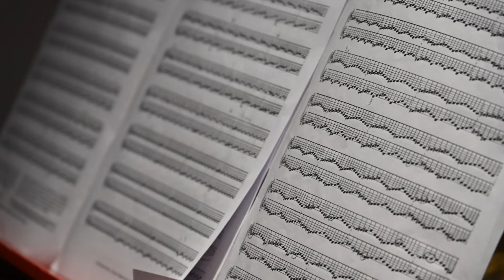利蓋蒂與彗星的淵源Ligeti's Continuum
1968年﹐利蓋蒂創作《無窮動》﹐用古鍵琴音奏出「連串急速的聲音脈衝﹐營造聲音無間斷的假象」。近50年後﹐天文學家發現楚67P/C-G彗星發出的宇宙磁頻﹐竟與《無窮動》的音頻極為相似。而對古鍵琴家熊韋皓來說，永續般的律動則像繁忙路旁的紅綠燈，各自閃爍又偶爾同步🚦來聽聽Stephen介紹這首20世紀的古鍵琴傑作▶️

50 years after Ligeti wrote 'Continuum' using the harpsichord to produce ‘a series of sound impulses in rapid succession which create the impression of a continuous sound’, scientists found eerily similar magnetic pulsations in the ‘Singing Comet’ 67P/C-G in 2014💫 To harpsichordist @Stephen Hung, the technical frenzy in creating this continuum effect resonates with traffic lights flashing alongside busy streets. Watch this short message by Stephen and learn more about this challenging piece!

Limitless Limitations: LIGETI 100
無盡若有垠：利蓋蒂100
 16 SEP | SAT | 8PM | HKU Grand Hall

Continuum｜Stephen Hung, harpsichord
Musica ricercata｜Rachel Cheung, piano
Sonata for Solo Cello｜Chak-Yin Pun, cello
String Quartet No. 2｜Cong Quartet